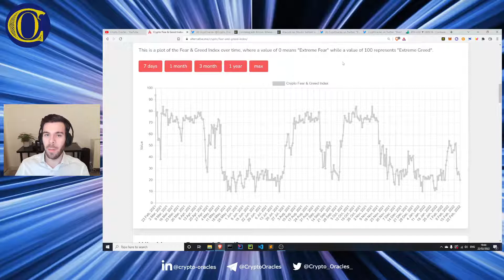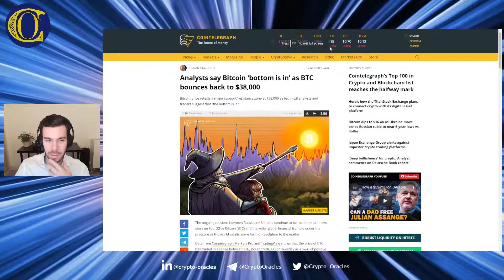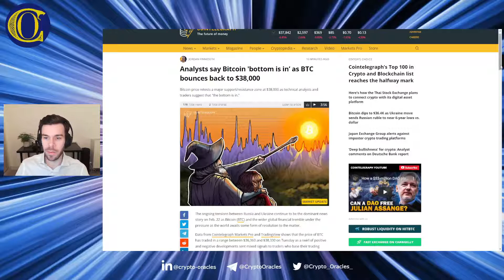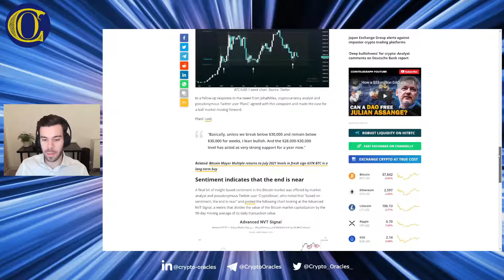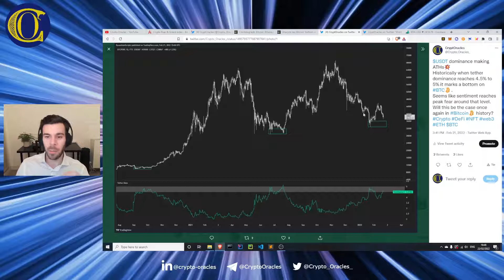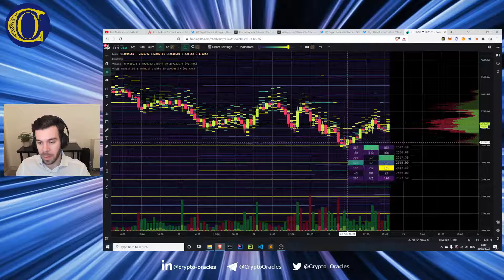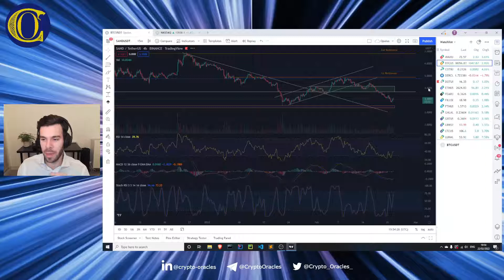The Putin-Powell pattern - Time to buy the dip or sell?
In this video we take a look at the current market state after the Russia-Ukraine conflict news,
and try to answer a few questions such as
 - is BTC really the new gold?
 - should you sell now or buy?
 - what do the charts look like? are we still in a bullish scenario?